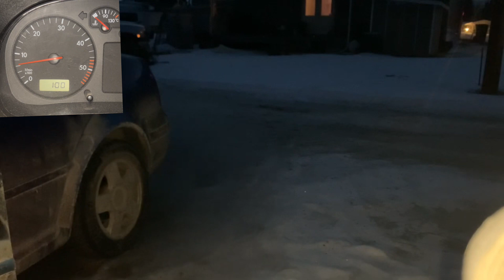What it’s like to be my neighbour | rolling coal | cold start